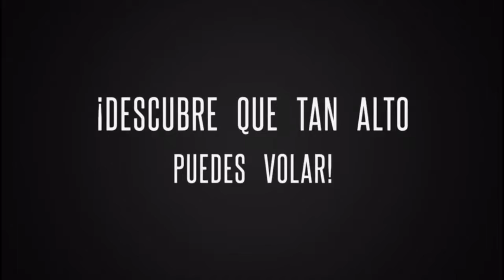¡Que tan Alto Puedes Volar! Mediano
Un video realizado por una amiga de nuestra academia de porteros
¡Muchas gracias!